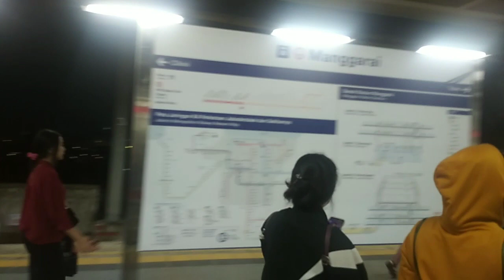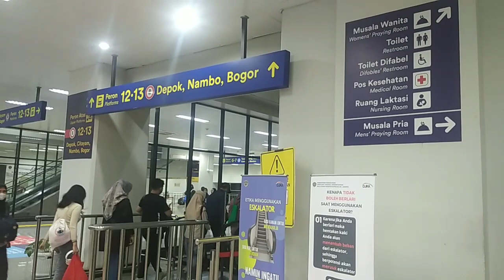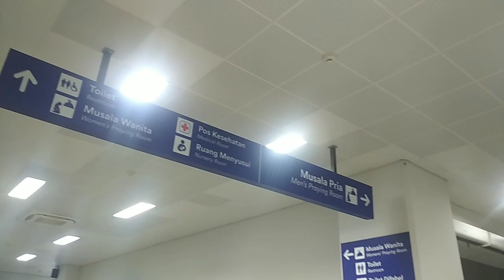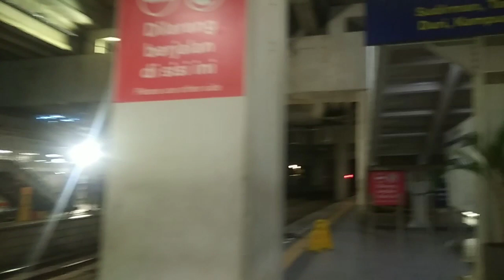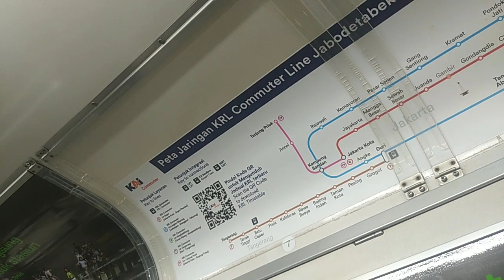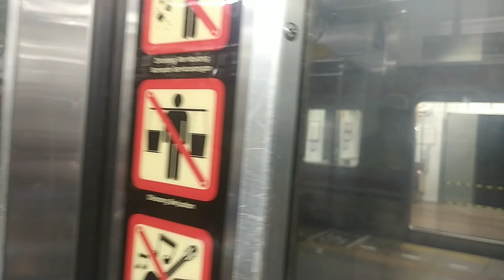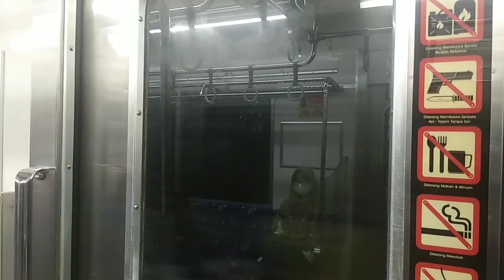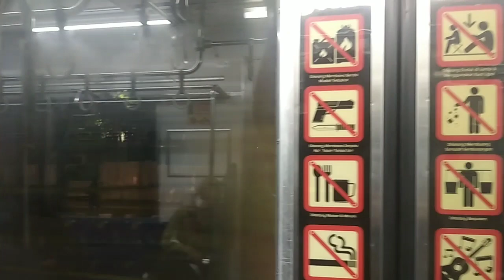Suasana Perjalanan Kereta Dari Stasiun Manggarai Hingga Stasiun Sudirman